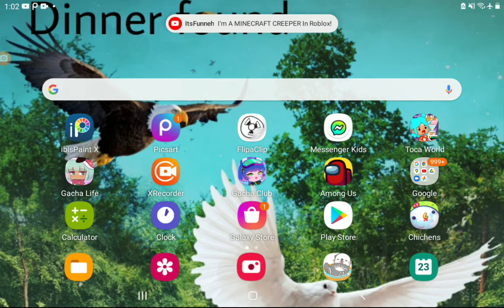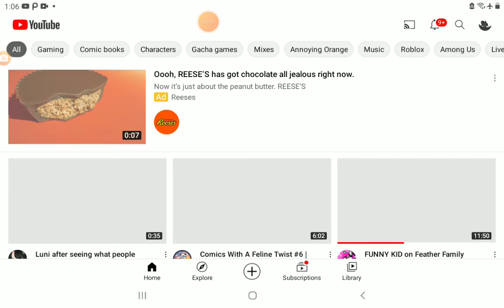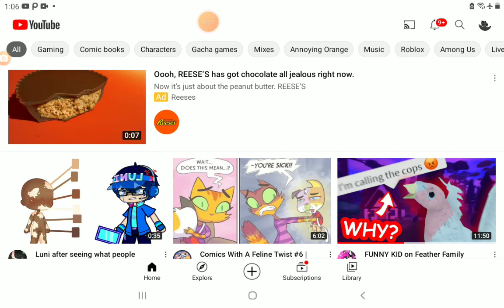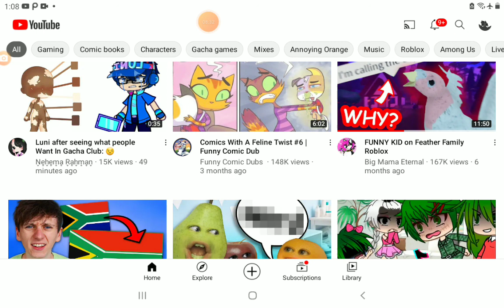Random audio shout out to